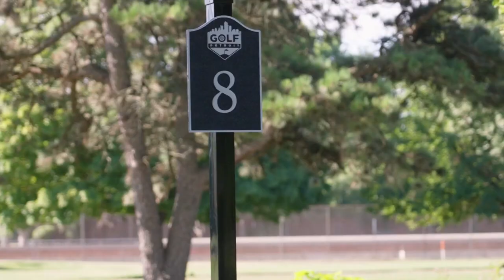'Tee It Up with High Noon' takes on Detroit, 313 Challenge | Golf Channel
The "Tee it Up with High Noon" guys are in Detroit, Michigan ahead of the Rocket Mortgage Classic and try Coney Island dogs and take on the 313 Challenge.